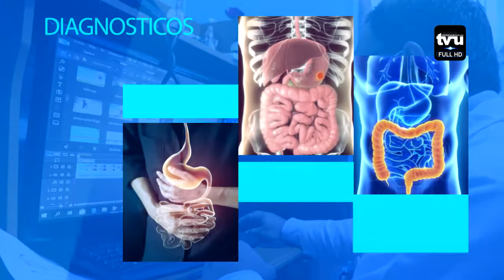NACIONALES// REDUCCIÓN DE ACCIDENTES